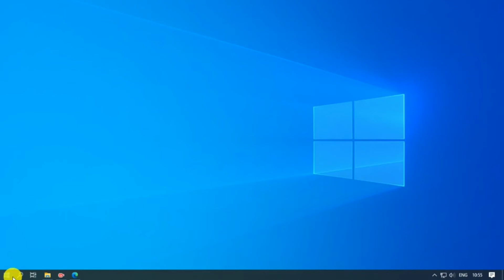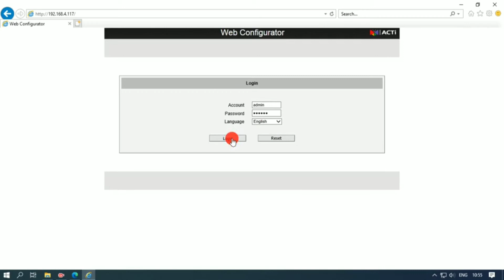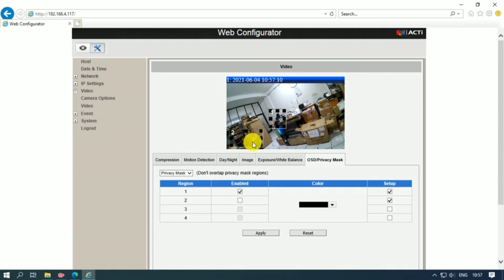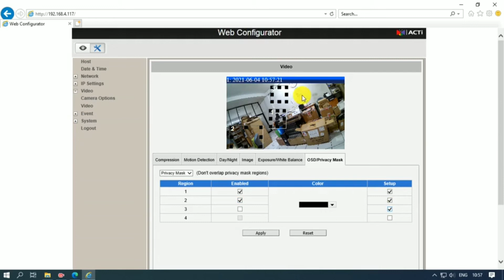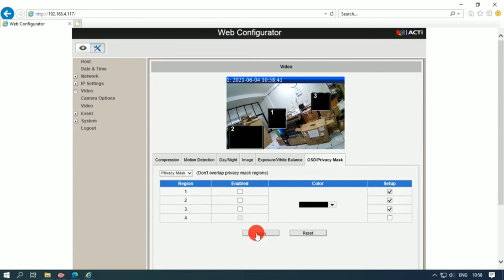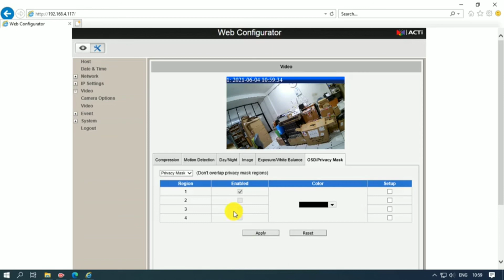Cara Setup Privacy Masking Region Di ACTi Camera [ Setup Privacy Masking On ACTi Camera ]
Pada video kali ini saya membagikan tutorial cara membuat privacy masking region di ACTi camera.
Tujuan dari membuat privacy masking adalah agar obyek yang berada di region privacy tidak tercapture atau terekam camera.